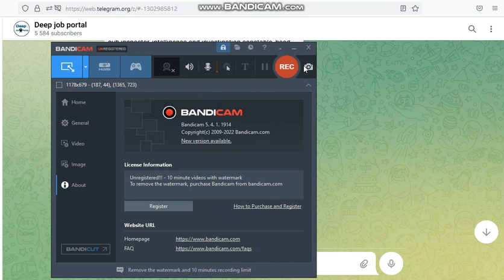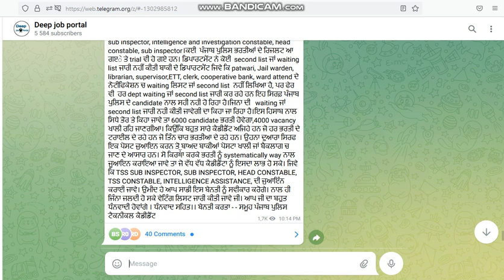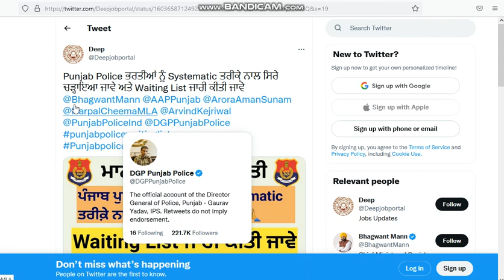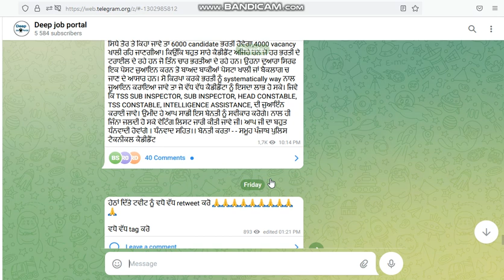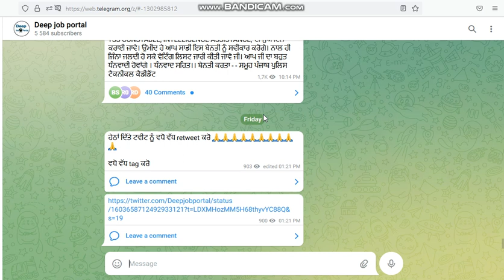PUNJAB POLICE BHARTI WAITING LIST UPDATE | Twitter Compaign 🔥| ਸਾਰੇ ਕੈਂਡੀਡੇਟ ਸ਼ੇਅਰ ਕਰਨ